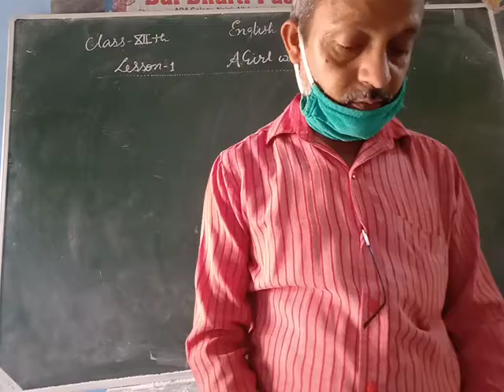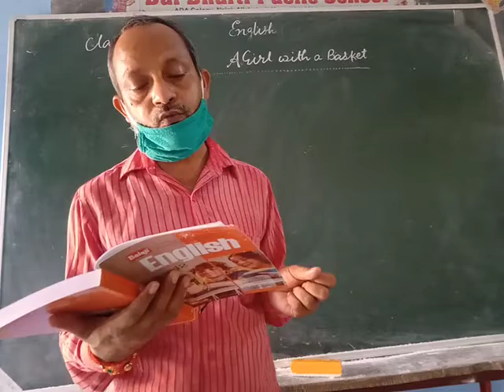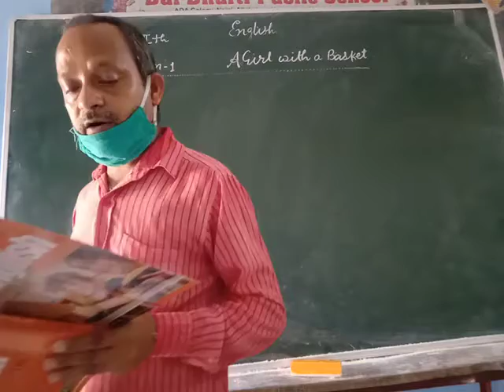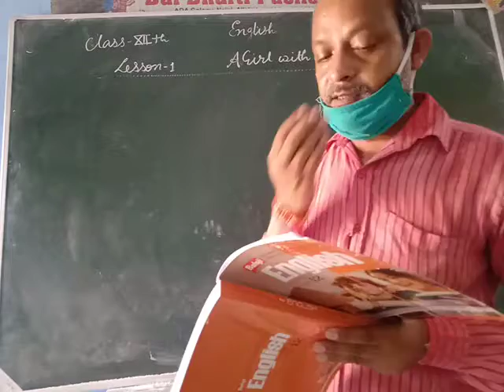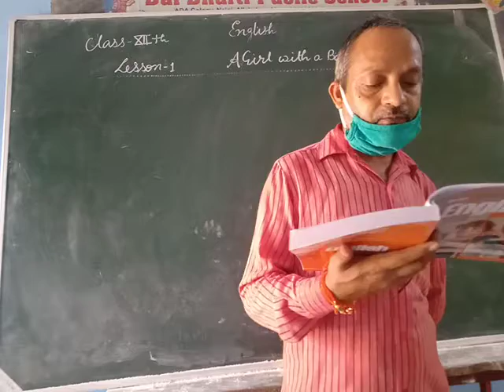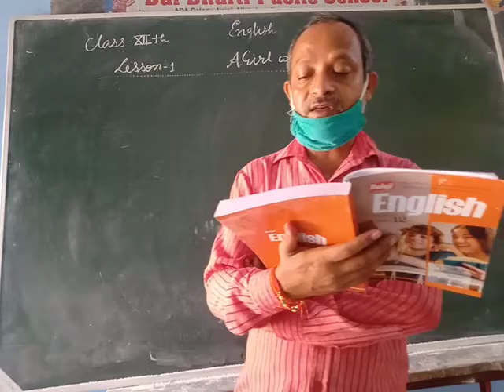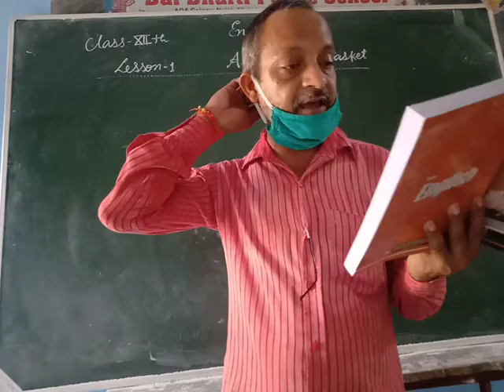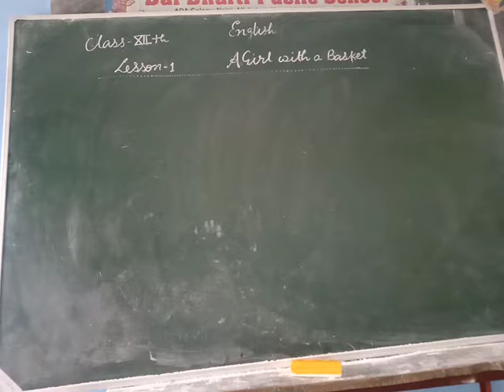BBIC,ADA,Class-12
English,(Chapter-1,AGirl With A Basket)